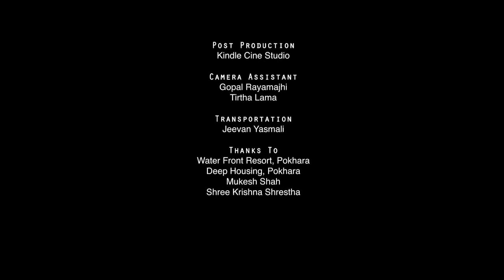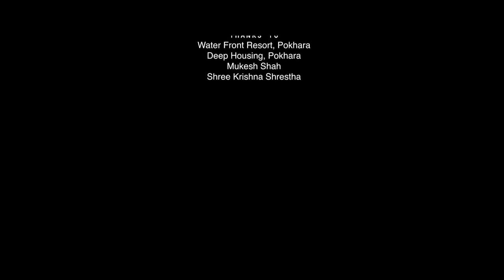Jata Jata Piratiko Bato (New Nepali Song) Paul Shah